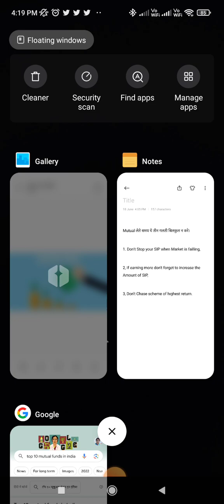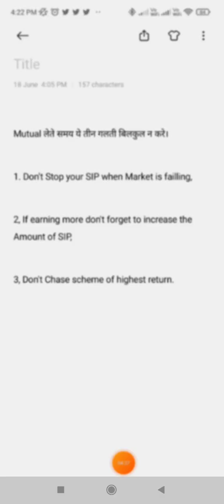Mutual fund में निवेश करने से पहले ध्यान से सुन लूं ये तीन बातें वर्ना हो सकता है बड़ा नुकसान।